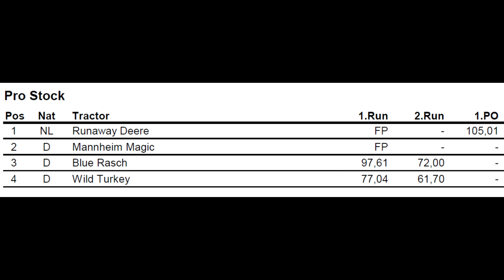Pro Stock 3,5t @ Füchtorf 2016-04-23 Tractor Pulling by MrJo